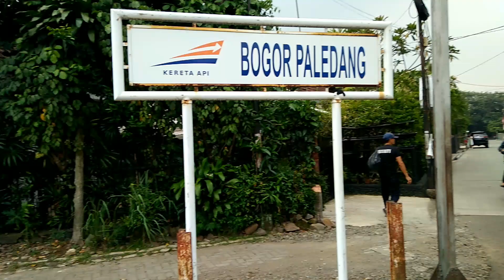Misteri Terowongan Paledang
"Kejadiannya sekitar tahun 2000 an. Waktu itu penumpang kereta yang naik diatas gerbong jatuh ke rel setelah ngebentur tembok terowongan yang sempit. Tubuh penumpang kereta terlindas kereta dan meninggal dengan kondisi mengenaskan," kata Ardi Ardian, warga yang tinggal tidak jauh dari lokasi terowongan.

Sejak kejadian itu kata Ardi, banyak cerita menakutkan yang terjadi di terowongan Paledang. Berbagai cerita mistis menyebar dari mulut ke mulut, mulai dari suara jeritan minta tolong, sampai penampakkan pria tanpa kepala. "Terowongan itu kan pas seukuran gerbong, nah penumpangnya itu pada naik di atas. Ada 12 orang, meninggal semua," katanya. Seluruh korban saat itu kata Ardi adalah pelajar SMA yang akan pergi berkemah ke Sukabumi.

Mereka duduk diatas gerbong dan tidak memperhatikan kereta akan masuk terowongan."Sebagian penumpang berhasil selamat karena menunduk, nah sebagian lagi tidak sempat dan badannya menabrak terowongan kemudian jatuh ke rel dan terlindas," ujarnya.

Kondisi para korban saat itu cukup mengenaskan. Hal senada dikatakan Aep (51), warga Paledang lainnya. Sebagian besar tubuh korban sudah tidak utuh lagi.

Menurutnya, kecelakaan itu merupakan kejadian terbesar yang pernah terjadi di terowongan maut tersebut. "Semua warga sini yang nolongin juga merinding. Beberapa korban pada kepisah sama kepalanya," katanya.

Terowongan ini berada tepat di samping Masjid At Taufik, berdekatan dengan Hotel Sahira, di Jalan Paledang, Kecamatan Bogor Tengah, Kota Bogor Jawa Barat.

Cerita mistis di terowongan Paledang kata Aep terus menjadi perbincangan warga hingga saat ini.Tidak jarang warga yang melintas diatas terowongan menemukan hal-hal gaib.

Namun, seiringnya waktu, cerita mistis di terowongan ini mulai redup."Setelah kejadian itu, kereta Bogor-Sukabumi sempat berhenti beroperasi, tapi sejak tahun 2013, kembali difungsikan menggunakan kereta wisata Pangrango," ujarnya.

Tapi kata Aep, sesekali penampakan mahluk mengerikan sering muncul di lokasi itu. "Tapi, sesekali sering muncul untuk menampakan diri, pria tanpa kepala di terowongan itu," ujarnya.

Sumber: Tribbunnews